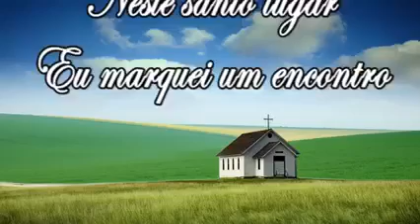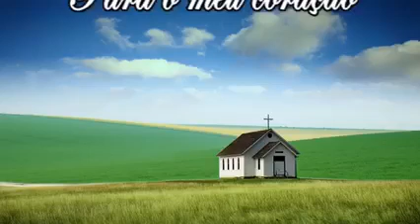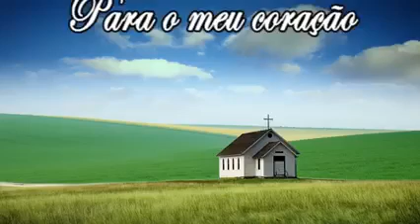Corinhos - Encontro Com Deus